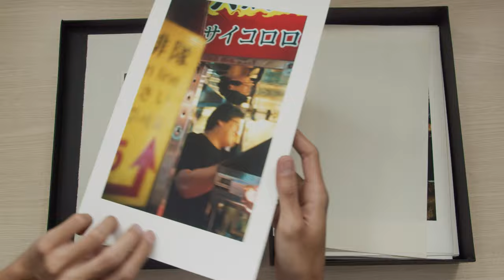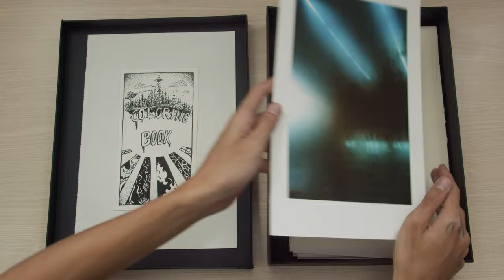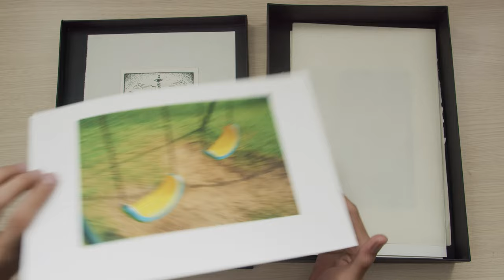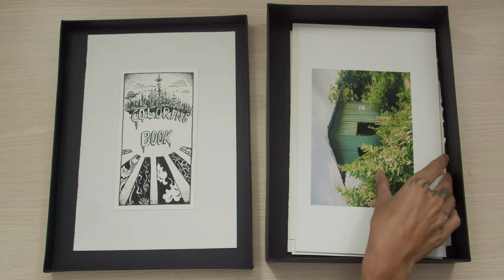Nguyen Thanh Dung - ColoringBook - Portfolio Edition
Color Photography project
" COLORING BOOK " Portfolio Edition
Nguyen Thanh Dung